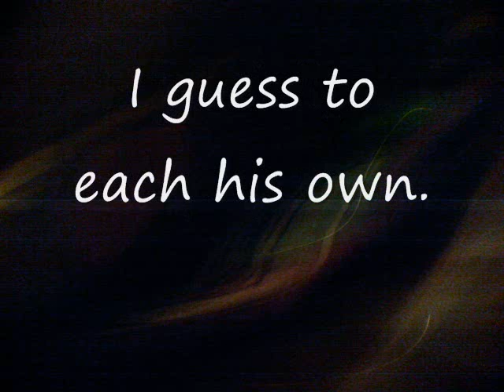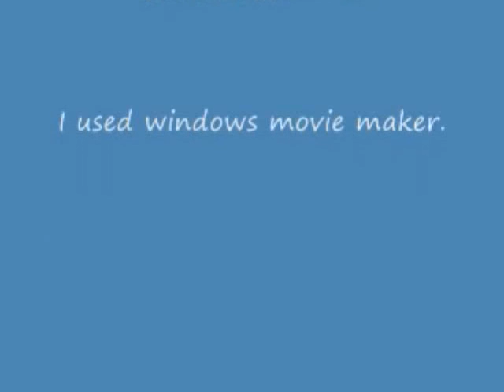The most useless gadget I talked about (the usb pet rock)